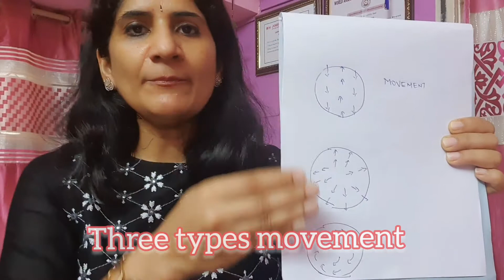What is Breast Self Examination in HINDI : # BREASTSELFEXAM, /breast Awareness